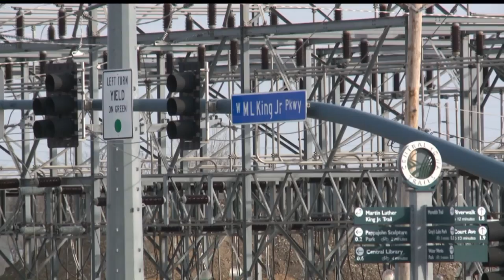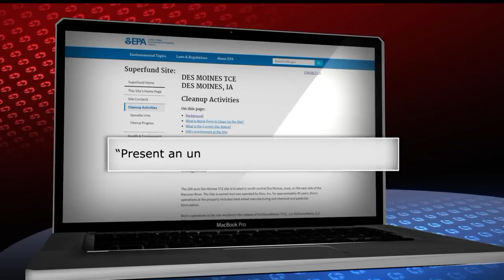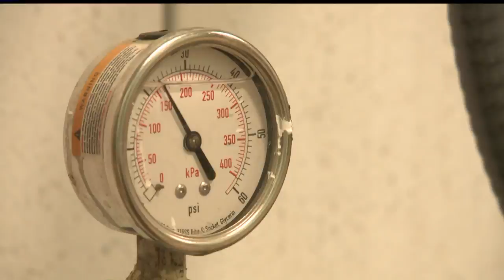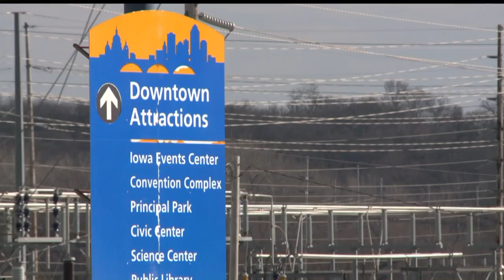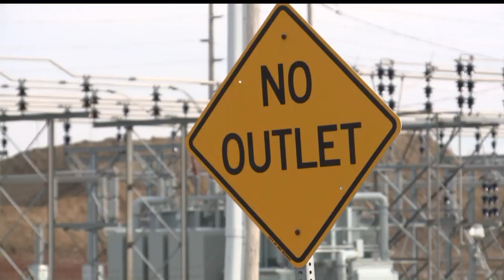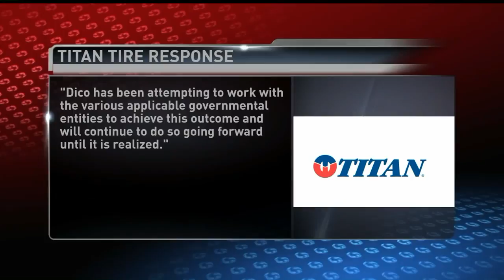"Building On A Superfund Site"